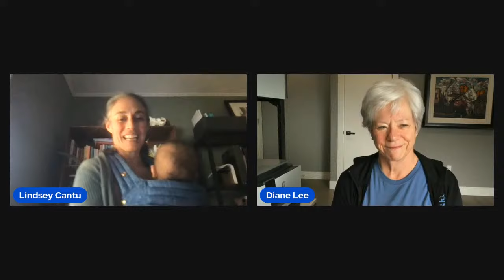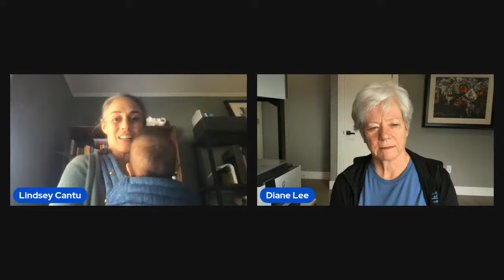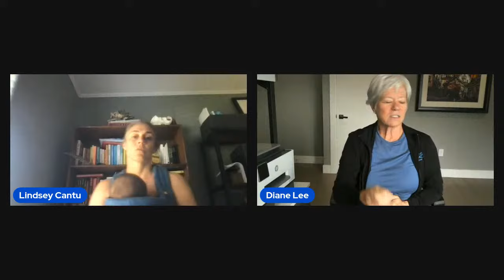BIRTHFIT Podcast Episode 236: Diane Lee, Physiotherapist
Diane Lee is a physiotherapist in Canada. She specializes in manual therapy focusing on prenatal and postpartum women. Lindsey discovered some of her research contributions when she was looking for research on Diastasis Recti Abdominis (DRA). Diane has studied DRA extensively. She has determined that IRD (Inter Recti Distance) does not matter when assessing DRA. Diane states that depth tells the story of functionality.

If you’re at all interested in DRA (and prolapse), this episode is a must listen!

A bit on Diane…She graduated with distinction from the University of British Columbia with a Bachelor degree in the Science of Rehabilitation in 1976. She has been a member of the Canadian Physiotherapy Association since 1976 and a fellow of the Canadian Academy of Manipulative Therapy since 1981 (FCAMT). She completed certification in Intramuscular Stimulation (IMS) in 2001, Yoga teacher training in 2012, pelvic floor certification in 2013 and was recognized by the Canadian Physiotherapy Association as a clinical specialist in Woman’s Health in 2016. She is well published (books, chapters and journal articles) and the innovator of two pelvic support belts for which she holds the patent; The Com-Pressor and the Baby Belly Pelvic Support Diane owns, directs and is a practicing physiotherapist at Diane Lee & Associates She has continued to maintain an on-going clinical practice for over 40 years and while she follows the research evidence closely, she draws from this deep clinical experience for her teaching and lecturing in the clinic, in Canada and internationally.

💪 Looking for a general strength and conditioning programming designed for women in all seasons of life? Join our B! Community membership

🤰Looking for a Prenatal Exercise Program to fit your modern lifestyle and biological needs? Discover six ways to support your pregnancy

🤱Do you have a desire to rehab your core and pelvic floor intentionally? We're here to support you

📚Want to learn how to coach pregnant and postpartum women? The BIRTHFIT Coach Course is the only holistic, nervous system-focused, functional training certification for women in the motherhood transition.